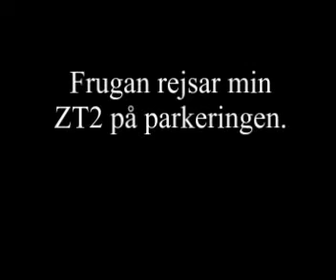ZK2, frugan kör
som rubriken säger. :p